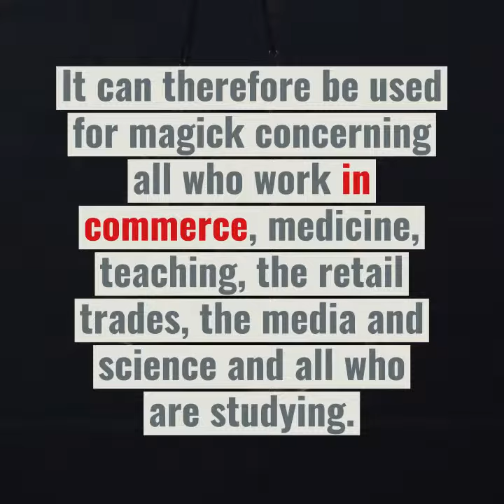The element of air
The element of air in Pagan beliefs.